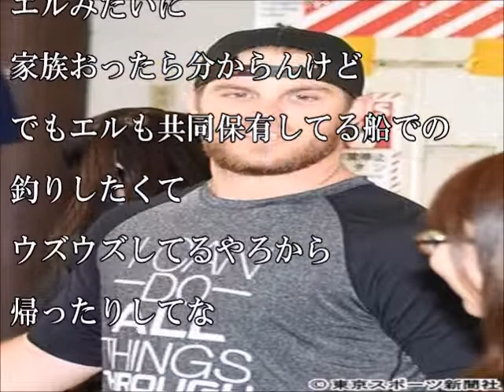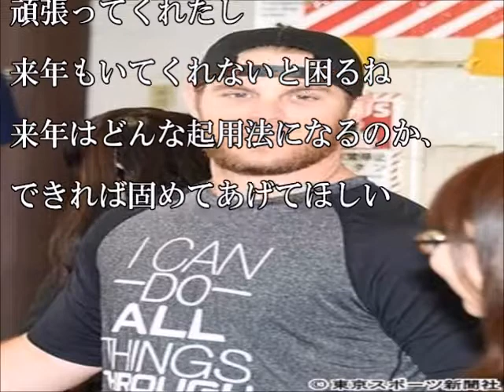【カープ】広島・ヘーゲンズ 残留熱望「戻ってくること以外考えられない」